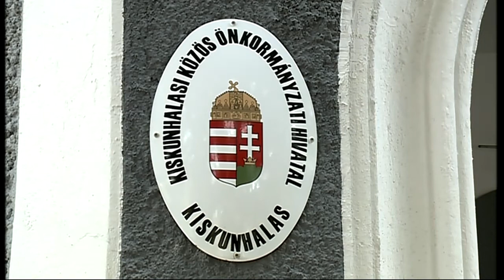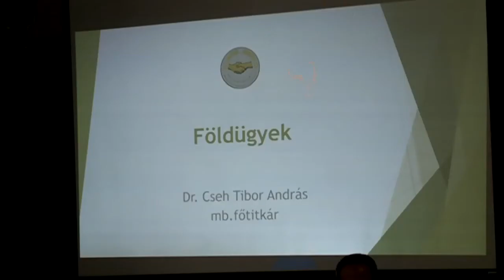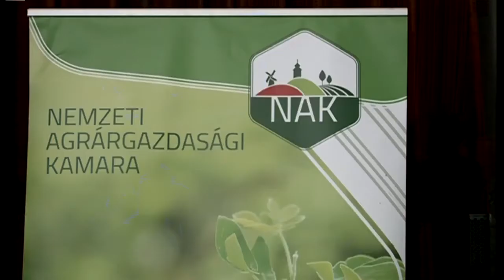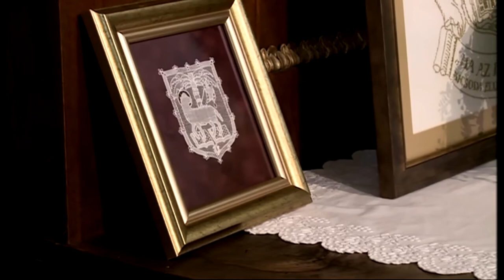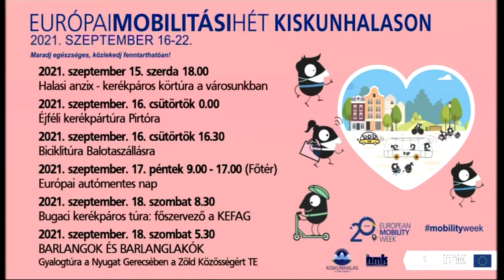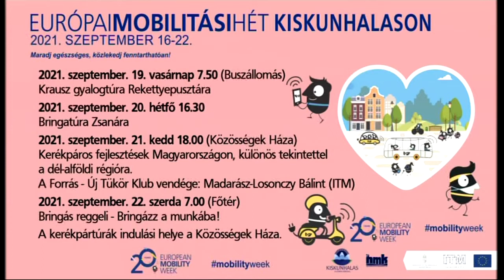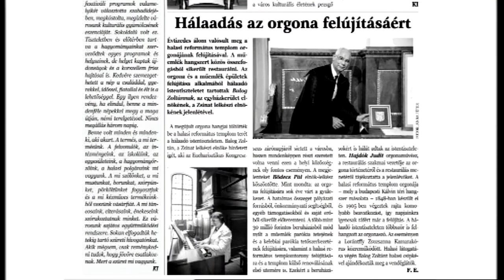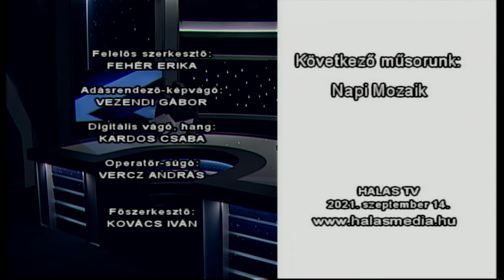Halas Tv - Híradó - 2021. 09. 14. (kedd) - Kiskunhalas